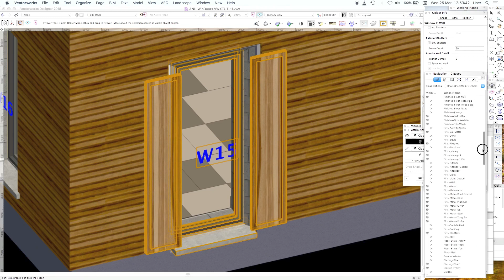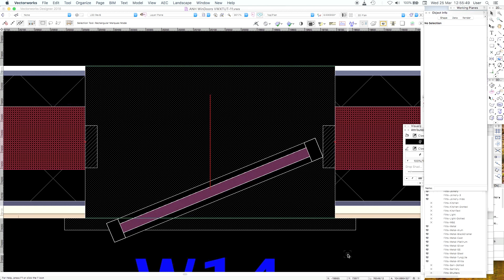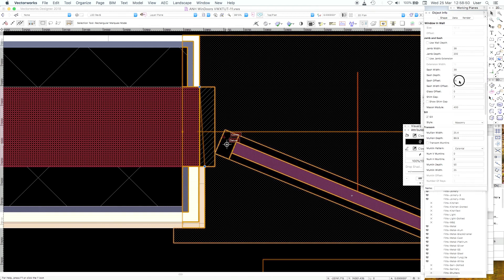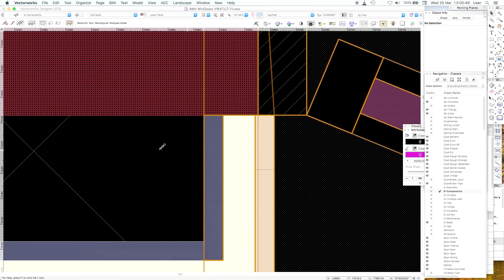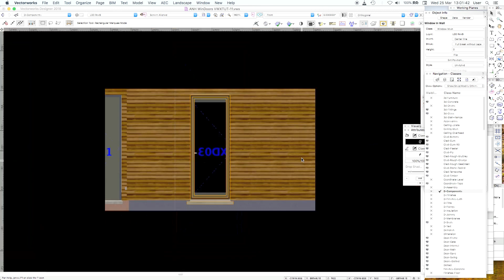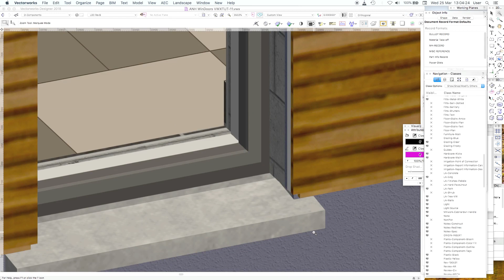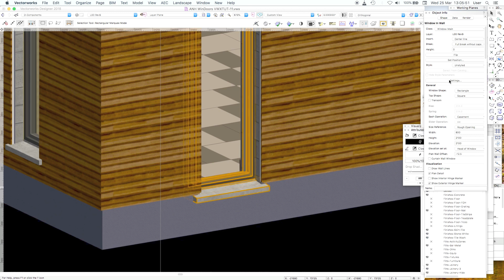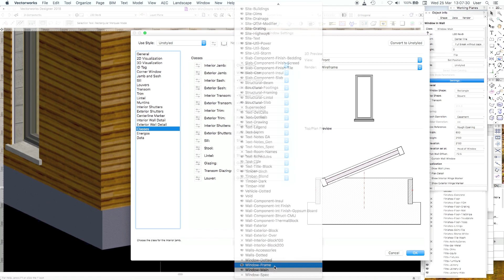VECTORWORKS BIM TUTORIAL 11a - WINDOW STYLES - Part 1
Vectorworks window styles and window symbols (in three parts)
Stream in 1080 dpi HD